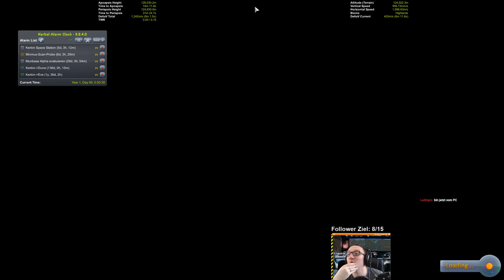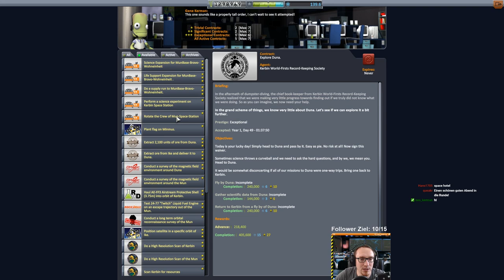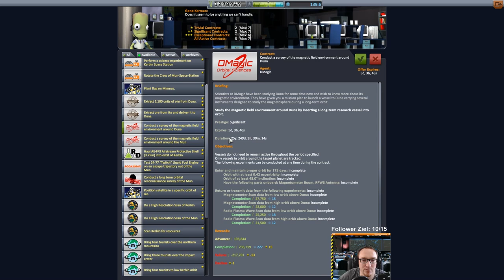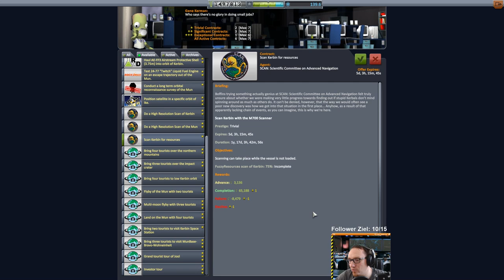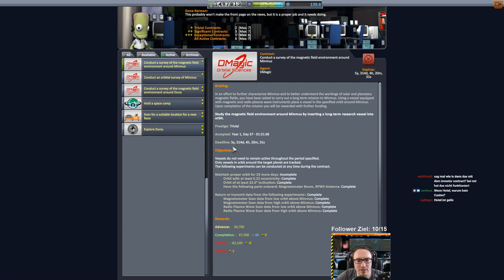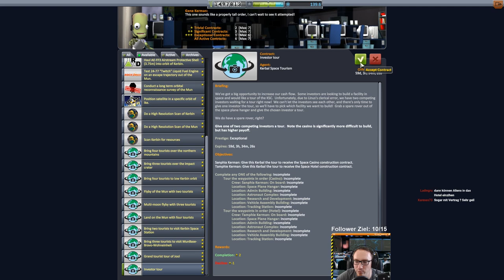KSP 1.2 Hard Kore Kolonization - #75 Kurzer Besuch am Space Camp!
Wir liefern die Rettungskapseln am Space Camp ab!